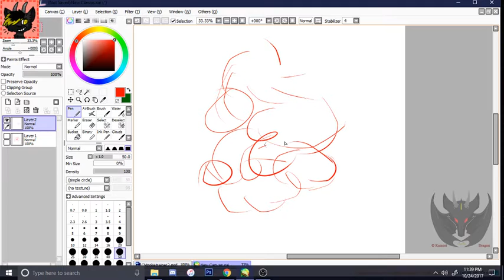Intous ProTablet Dragging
I'm having a problem where every time I start drawing it drags..and it's only been since the most recent update, 6.3.25. Anyone know what's up?